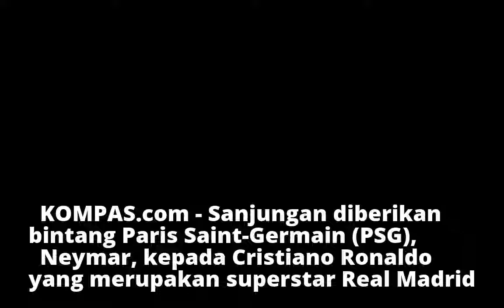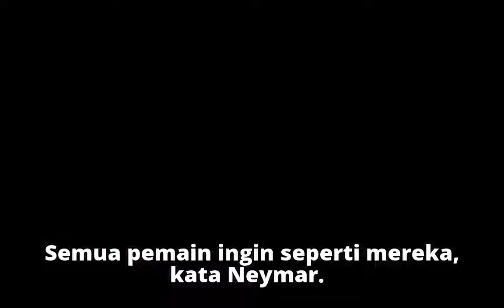Sanjungan Neymar untuk Ronaldo